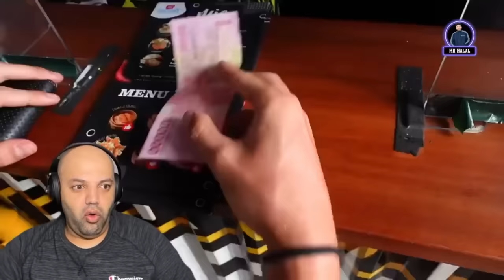Ngakak Parah 🤣 Reaksi Bule Makan Ayam Richeese Level 5 | MR Halal Reaction